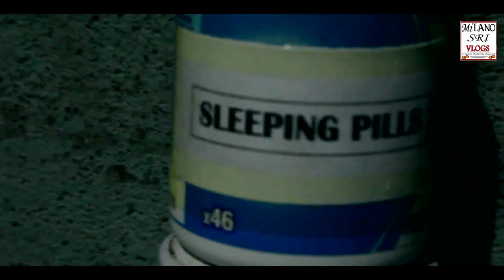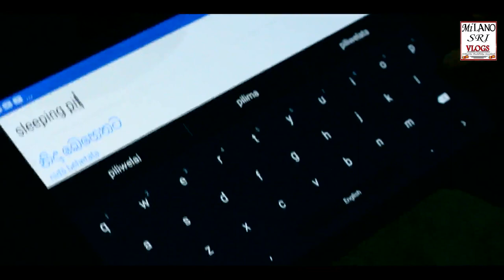Murder - Srikatha Productions - Milanosri Vlogs - jokes / Comedy srikatha buddhika jayalath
2 Comments